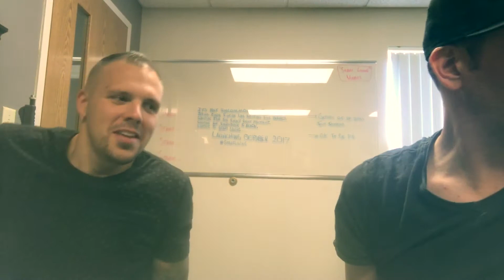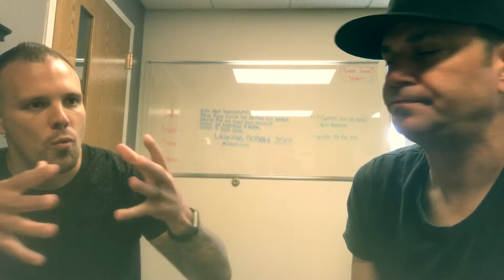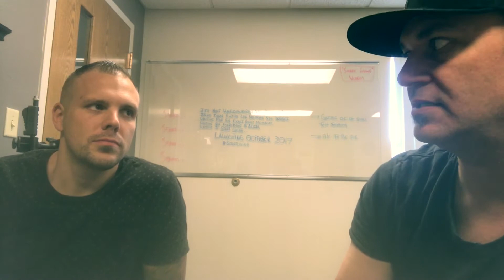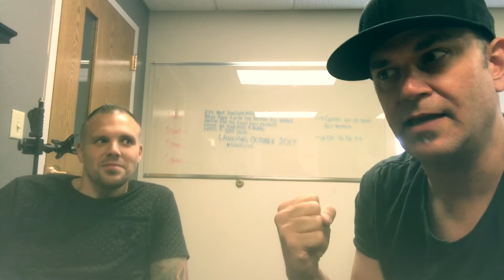START Story 11/90 - Tony Grebmeier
From a "disease mindset" to an "empowerment mindset"...and the importance of serving others. Tony G is doing great things in the world...a story of recovery, freedom, and living into his BIG.